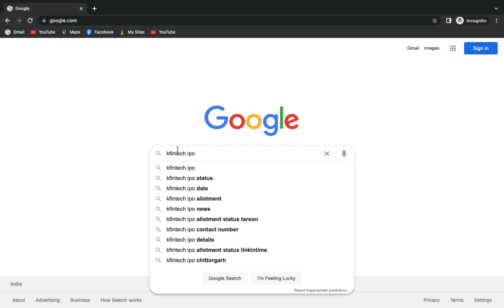Electronics mart IPO allotment status || IPO allotment details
Kfintech

Wellcome to cibil.xyz Youtube channel
We are knowledge  provided of finance Related or facts